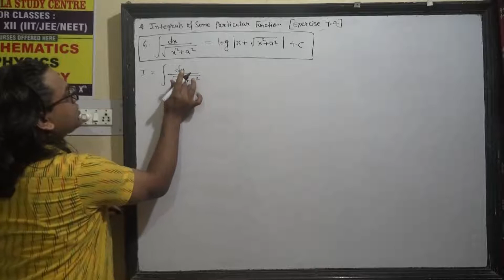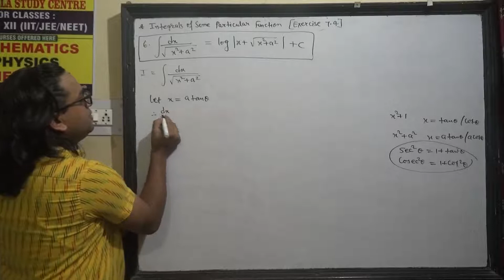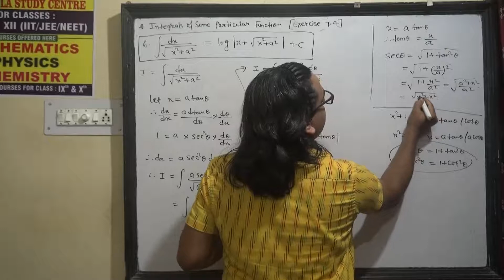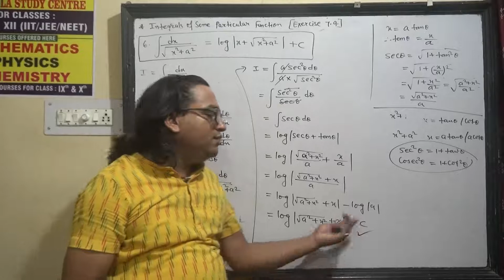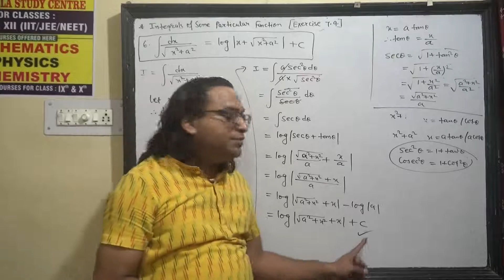Prove of formula no 6 for ex 7.4 ncert maths class 12